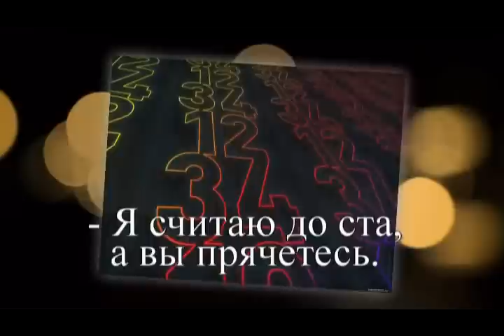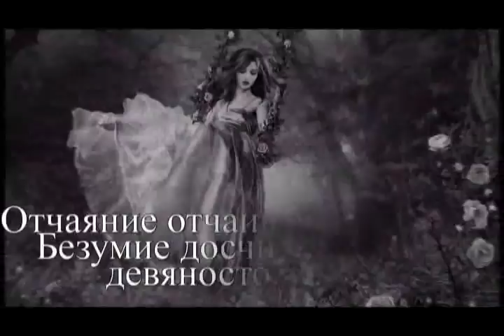Безумие играет в прятки